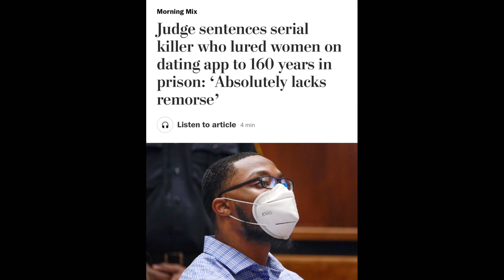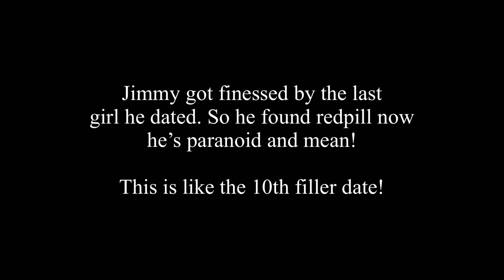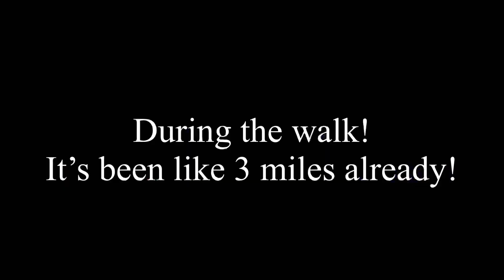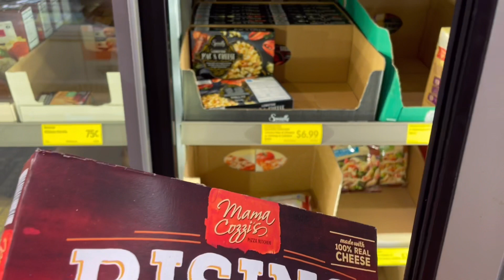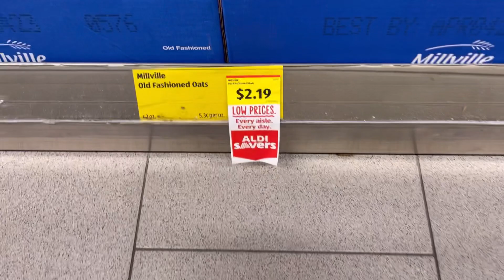says stop being cheap on dates!!!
Intro 0:00
Video starts 0:36
Be wary of weirdos men and women 2:27
Skit 5:19
How long can u be cheap? 12:03
Conclusion 13:01